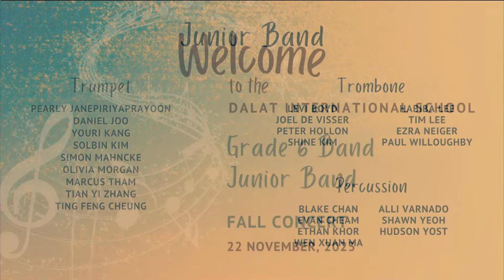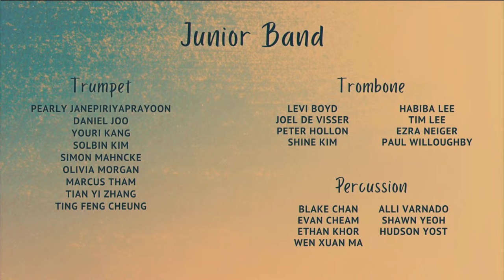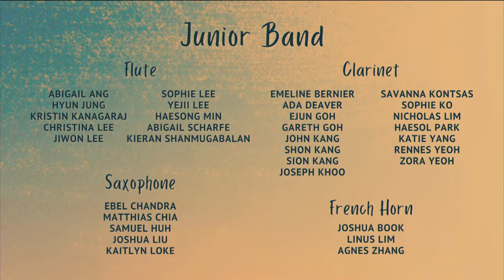Band Concert - Grade 6 & Junior Band (22 November 2023)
Band Concert - Grade 6 & Junior Band